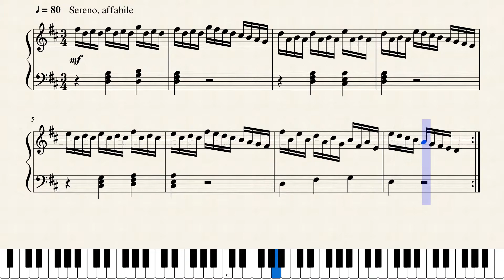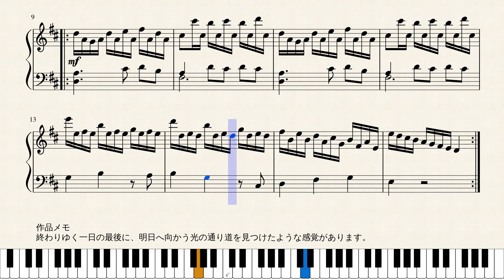Op.749 光の通り道_A Path of Light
作品メモ
終わりゆく一日の最後に、明日へ向かう光の通り道を見つけたような感覚があります。

Memorandum
In the end of today, I have a feeling that I found a path of light for tomorrow.